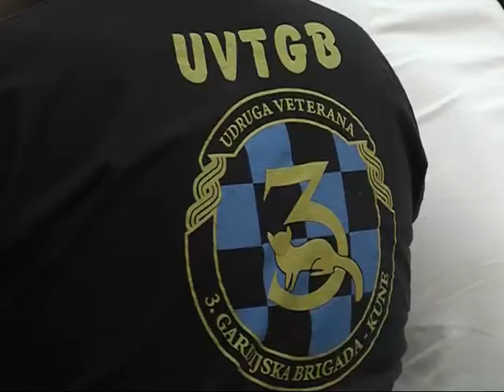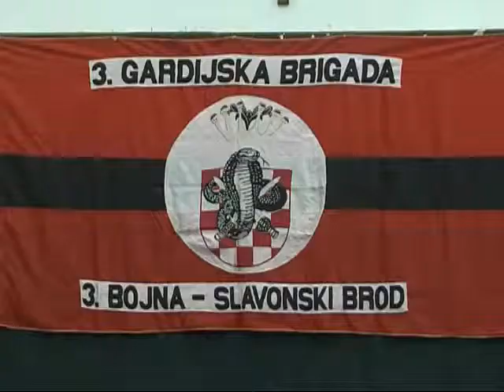Iz Dnevnika SBTVa 22 godine legendarnih Kobri